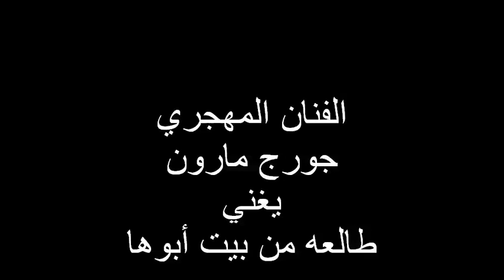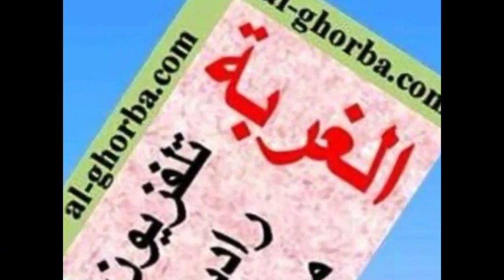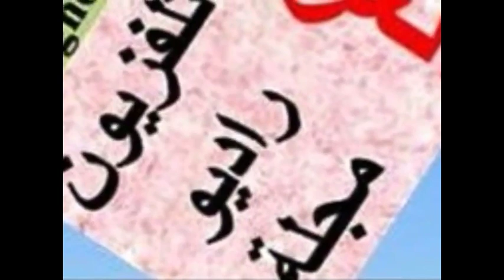جورج مارون يغني طالعه من بيت ابوها